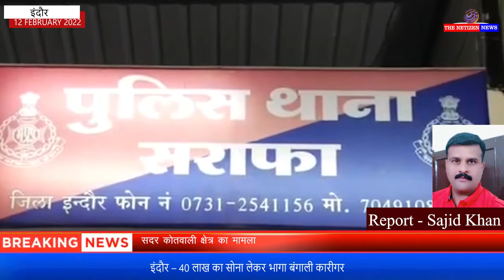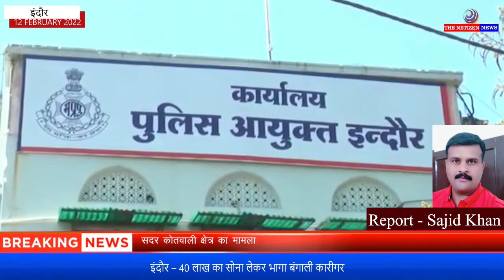इंदौर - 40 लाख का सोना लेकर भागा बंगाली कारीगर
इंदौर के सराफा बाजार में ज्वेलरी बनाने वाला एक बंगाली कारीगर कई व्यापारियों का सोना लेकर भाग निकला । मामला सामने आने के बाद पीड़ित व्यापारियों ने इसकी शिकायत सराफा पुलिस को कि है । प्रारंभिक जांच पडताल में अब तक 40 लाख से अधिक कीमत का सोना ले जाने की बात सामने आई है ।